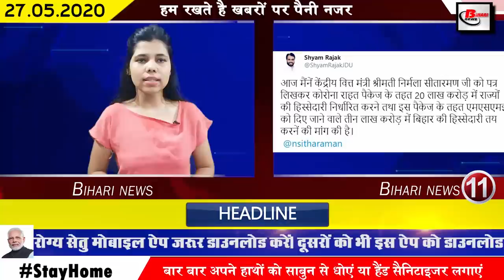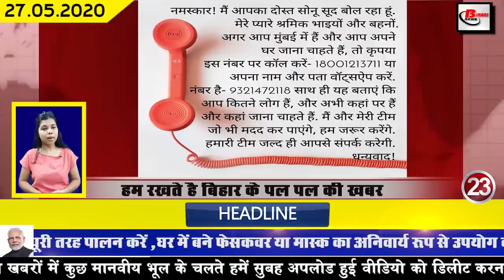Latest bihar news.Corona case in kishanganj,Saharsa,Bhagalpur, khagaria,rohtas, madhubani,patna,Gaya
Daily bihar top 25 bihar news of all districts video in Hindi i.e. 27th may 2020.
1. The number of Covid-19 affected in Bihar is increasing day by day
In Bihar, the number of Covid-19 affected is constantly increasing, till the second update released by the bihar health department has confirmed 231 new patients. After this, the total number of affected in Bihar has increased to 2968. Talking about the affected districts of corona cases, kishanganj 17, saharsa 12, araria 3, darbhanga 12, gaya 5, bhagalpur 14, nalanda 4, saran 5, khagaria 23, vaishali 1, banka 15, supaul 8, gopalganj 4, siwan 5, seikhpura 7
, lakhisari 4, jamui 1, madhupura 1, arwal 1, eastchamparan 10, jehanabad 4, madhubani 31, samastipur 1, sheohar 1, begusari 1, rohtas 35 ke hai.
2. This time 80.59% students passed the Bihar Board Matric result.
On the previous day, the government announced the results of the examinations of Bihar Board matriculation kahe gaye samayaansusar in which the report of lagbhag 81% students has been reported. Out of which 403392 students have come in first class, 524217 have passed from second division, Himanshu Raj has topped the examination, according to the released result, Himanshu raj got 96.20% marks. Students who have not checked their results so far can go to the Bihar Board official website biharboardonline.com or onlinebseb.in.
3. Bihar Board topper
The matriculation results were announced in the Bihar Board on the previous day Himanshu Raj of Himanshu, Bihar, Himanshu Raj, a student of Janata High School in Rohtas has secured first position in this examination with 96.20% marks. iske liye wah 14 ghante rojana padhai karte the. Topper Himanshu's mother is fifth, though father Subhash Singh Raj is graduated but due to his backward caste, he teaches tuition and sells vegetables at the village level. During a conversation with a media house. His parents have expressed their happiness after Himanshu's result was announced.
4. Number of people recovering from Covid-19 in Bihar reached 800
5. Chief Minister nitishkumar claimed to have 10000 checks per day
6. So far 1536000 migrants have been returned to Bihar
The cases of Covid-19 in Bihar are continuously increasing as one of the main reasons is considered to be the movement of migrants because ever since the movement of migrants has started, the number of Covid-19 affected in Bihar has been steadily increasing. So far they have returned, it is known that they are continuously returning cases because out of the number of 2650 Covid-19 patients, 1754 such patients have returned to Bihar after May 3 and Kovid-19. Are influenced by
7. Darbhanga Jyoti will be included in all the schemes of the Bihar government
8. Agriculture Minister gave exemption to farmers of Bihar to sell crops in other states as well
9. Simultalaschool, known as Topper's factory, nahi kar saka kamal
10. Industry Minister Shyam Rajak wrote a letter to give more share to Bihar
11. Super Thirty Institute invited Jyoti to teach
12. The people of patna will be in bad condition this time
13. IPRD Bihar allows Maharashtra government to send as many buses as it wants
14. 17 IAS officers promoted in Bihar
15 Upendra Kushwaha wrote a letter to Chief Minister Nitish Kumar
16. RJD leader Shivanand Tiwari lashed out at Deputy Chief Minister Sushil Kumar Modi
17. If you want to do job in military school, hurry
Candidates who wish to fill the application for 17 different posts fired by Sainik School can fill the application before the last date as per the notification by visiting its official website sainikschoolnalanda.bih.nic.in at the earliest. If we talk about the educational qualification for these posts, then the tenth band is the master drum major course master degree, its goods will be mandatory to be qualified, the last date to apply has been fixed July 6.
18. Registration process started to provide employment to migrant laborers in Bihar
19. Education Minister congratulates all the passed students after matriculation results
20. DGP Gupteshwar Pandey advised to people
21. Booking slows down for 22 trains running from Bihar

22. Sonu Sood releases toll free number to help migrants
Please call this number for which all the expatriates now trapped around Maharashtra will have to call 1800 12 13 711 to tell them how many people are stranded here and where they have to go.
23. Harbhajan Singh expressed his desire to return to Team India
24. The news of siren in arogyasetu app came out wrong after coming to Covid-19 infected
25. Information Secretary Anupam Kumar informed about the work being done during the bandh